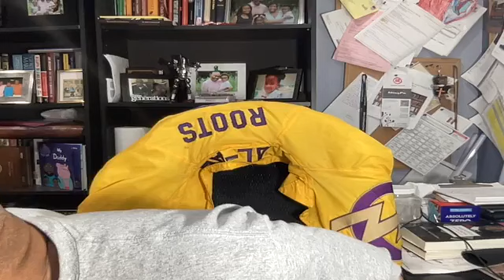Humility: Ministering to Those Persons Who Have Deadly Intentions for You!!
The title of this devotional is: HUMILITY: MINISTERING TO THOSE PERSONS WHO HAVE DEADLY INTENTIONS FOR YOU!! This is the short devotional that we received during our telephone prayer conference call this morning. Each week, a band of prayers come together for INSPIRATIONAL WEDNESDAYS. The purpose of INSPIRATIONAL WEDNESDAYS is to encourage and empower the People of God through the power of intercessory prayer. For approximately an hour, we take prayer petitions and requests, praise reports and prayers from conference participants after receiving a devotional from Pastor Al Kennon, III. Prayer does change things and during INSPIRATIONAL WEDNESDAYS, we believe corporately that our prayers are making a difference in the lives of others.

Weekly editions of INSPIRATIONAL WEDNESDAYS are held on Wednesday mornings from 7:00 am to 8:30 am (EST). The telephone number for the conference call is (267) 807 – 9601. The access code for this conference call is 485608#. If anyone misses the live conference calls each Wednesday morning, they can listen to the playback recordings. Be sure to visit First Fellowship Charlotte Church’s webpage to keep on the latest happenings with INSPIRATIONAL WEDNESDAYS as well as other ministries that we offer. Our website is Please also be sure to join our Facebook This way we can all stay abreast of what’s happening with INSPIRATIONAL WEDNESDAYS. Blessings!!